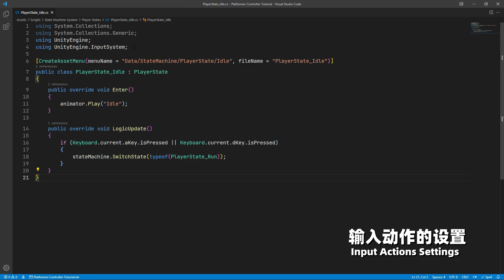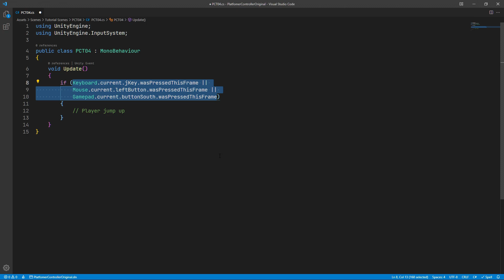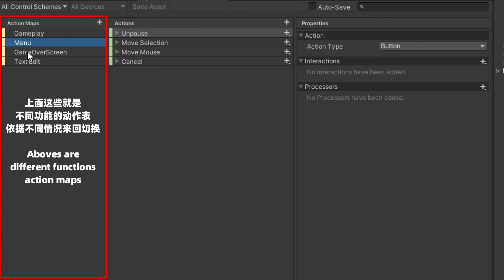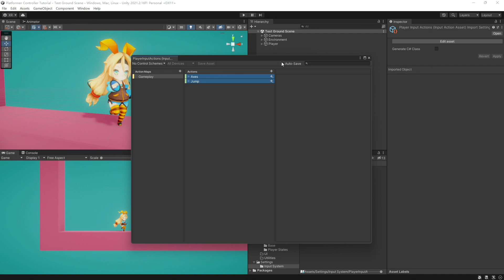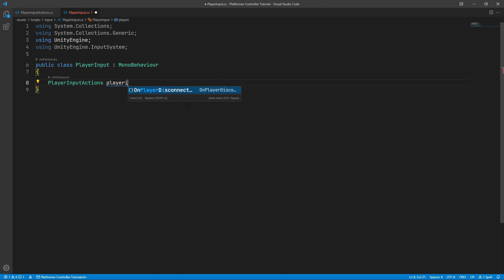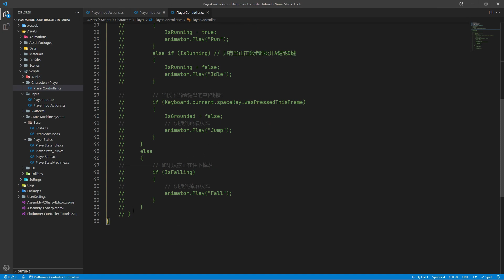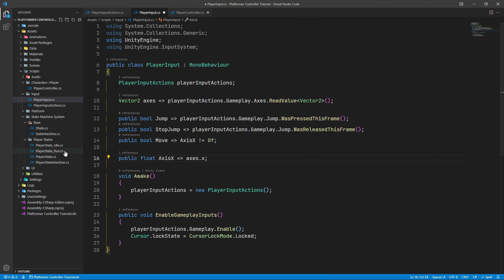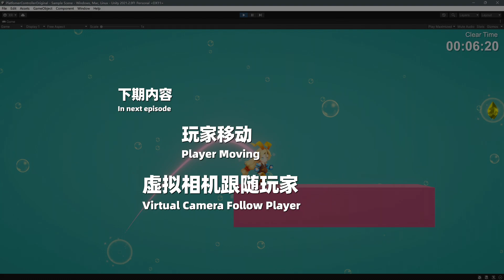[Unity] 平臺遊戲控製器 教程 Ep.04 玩家輸入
➤章節時間戳
00:00 內容簡介
00:23 輸入動作的設置
06:30 玩家輸入類
10:56 片尾和下期預告
➤參考資料鏈接
- InputAction - Input System Manual - Unity Documentation -
➤Unity平臺遊戲角色控製器系列教程內容
- Unity新的輸入系統 Input System；
- Finite State Machine 狀態機系統；
- 虛擬相機 Cinemachine
- 二段跳，土狼時間，小跳等角色控製的實現。
你好啊！我是阿嚴，一個小小的獨立遊戲開發者與自由藝術家。
我的頻道的主要內容是獨立遊戲的開發教程與日誌。
➤獨立遊戲開發研究交流Q群1：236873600 (已滿，偶爾有位置)
➤獨立遊戲開發研究交流Q群2：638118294
狀態機
遊戲開發
平臺遊戲